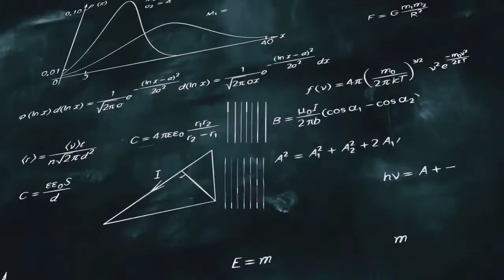Gyandevi Tuition Classes Registration Started